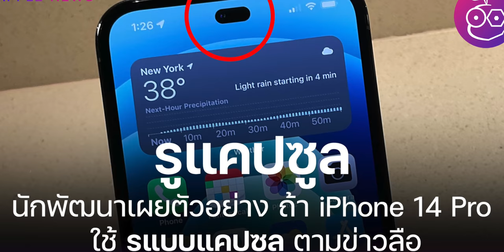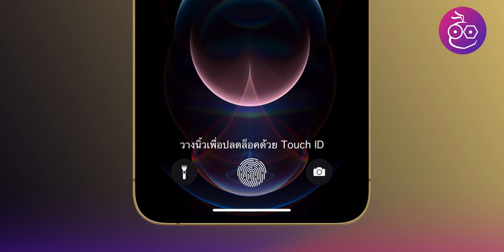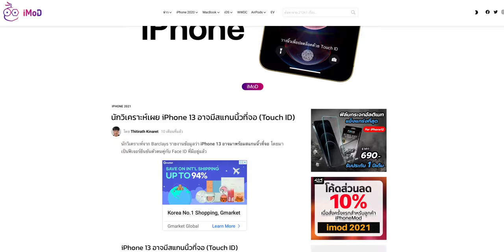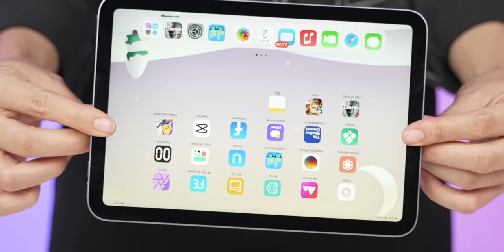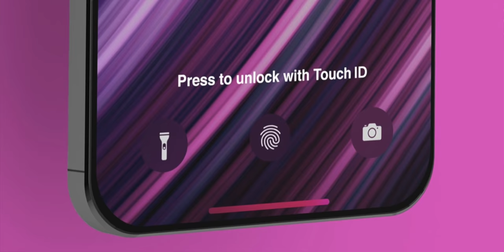มัดรวมข่าวลือ Face ID ใต้จอ, Touch ID ใต้จอมาตอนไหน? iPhone 14 ทันใช้หรือไม่ | iMoD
สรุปข่าวลือ Face ID ใต้จอ, Touch ID ใต้จอและปุ่มด้านข้าง ที่จะใช้บน iPhone ในอนาคต อัปเดต 15 มกราคม 2022

📌  เลือกหัวข้อเพื่อรับชม

00:00 - เปิดคลิป
00:28 - ข่าวลือ รูบนจอ iPhone 14, iPhone 14 Pro
01:05 - ข่าวลือ Face ID ใต้จอ
02:52 - ข่าวลือ Touch ID ใต้จอ
04:17 - ข่าวลือ Touch ID ที่ปุ่มด้านข้าง
04:48 - ความเห็น Touch ID ควรเป็นแบบไหน มีโอกาสมาคู่กับ Face ID หรือไม่

อ่านสรุปเพิ่มเติมได้ที่